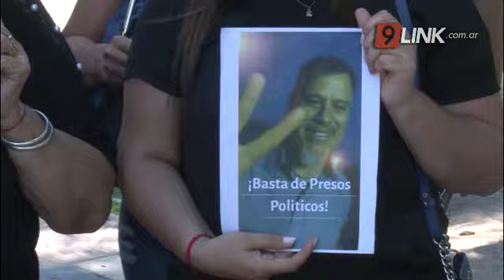C9 - CHACO; FAMILIARES DE HORACIO REY MARCHARON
MARCHA RECLAMANDO LIBERTAD

ALFREDO REY- PRIMO HORACIO REY